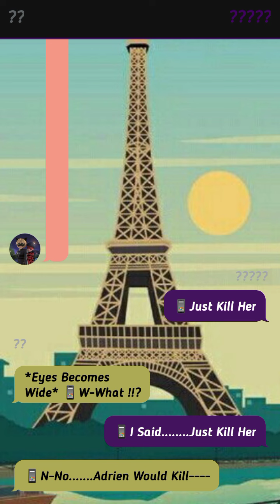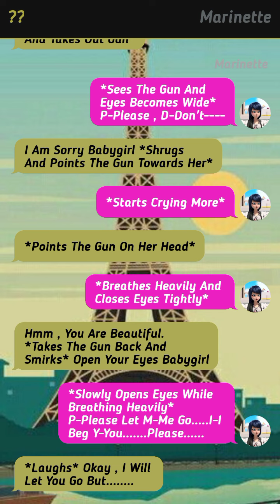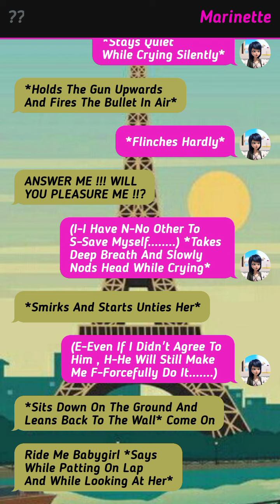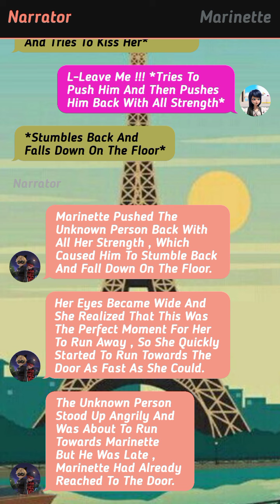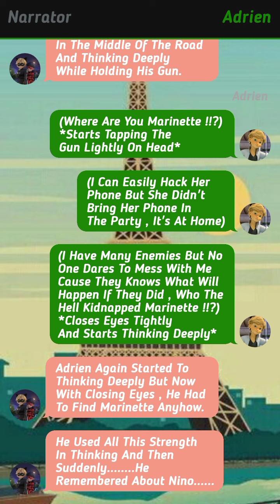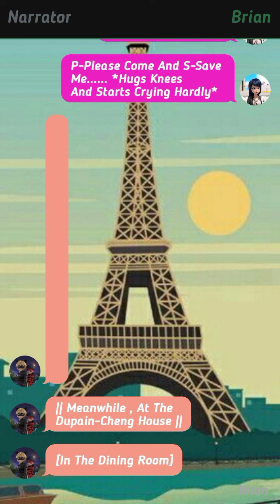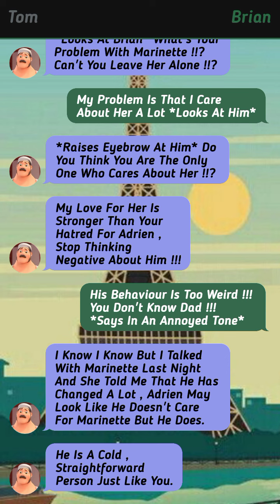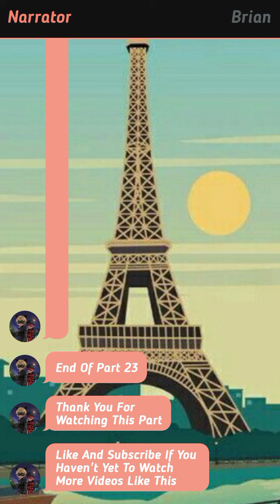My Husband || Part 23 (Season 1) || Miraculously Text Stories 🌝